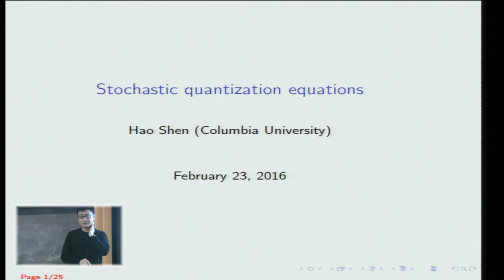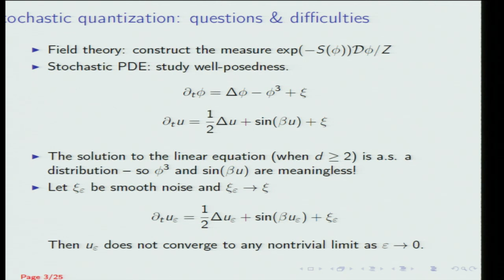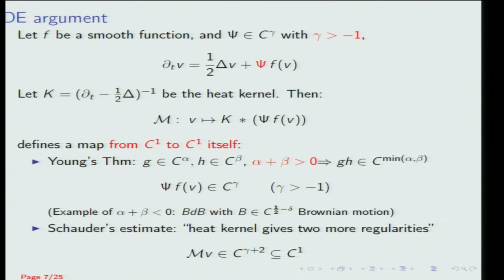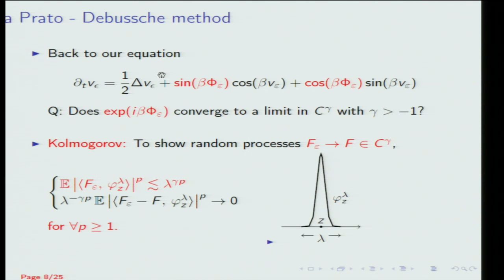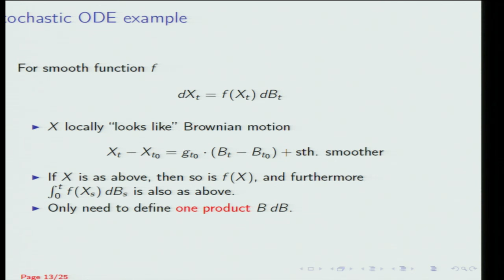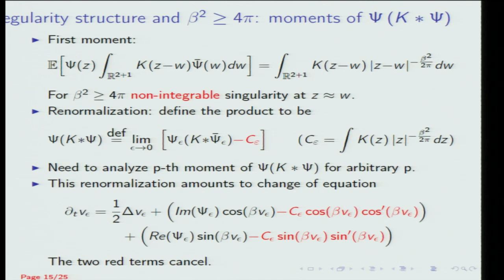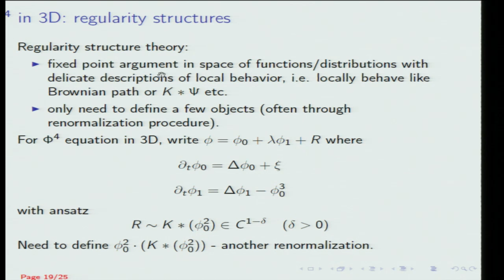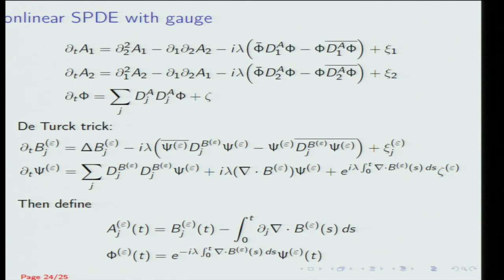Stochastic quantization equations - Hao Shen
Analysis Seminar
Topic: Stochastic quantization equations
Speaker: Hao Shen
Date: Tuesday, February 23

Stochastic quantization equations are evolutionary PDEs driven by space-time white noises. They are proposed by physicists in the 80s as the natural dynamics associated to the (Euclidean) quantum field theories. We will discuss the recent progress on well-posedness problems of such equations. The examples include the Phi4 model, the sine-Gordon model, and perhaps models with gauge symmetries if time allowed.